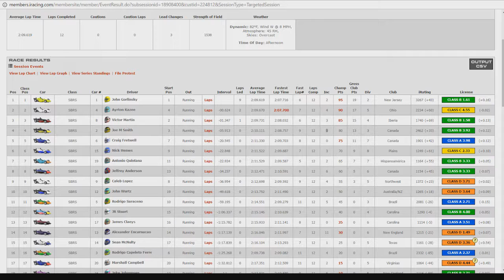Skippy @ Watkins Glen 2017s1w11r1 - All by myself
John qualified over a second faster than everyone else.  I ended up losing the tow pretty early on and just lapping alone again..